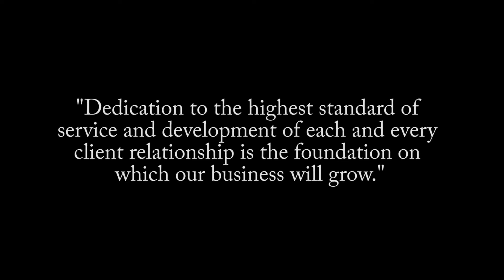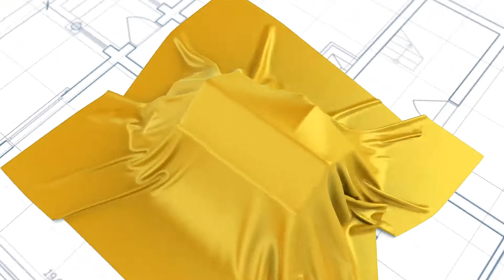Large Family Home in Oakville's Bronte Creek neighbourhood - 3099 Richview Blvd. Oakville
SOLD - Stunning Monarch built McCorquodale model set in Oakville’s sought after Bronte Creek Community showcasing stunning curb appeal with a stone walkway, and luscious garden.  The open concept design features over 3,550 sq. ft. above grade plus the professionally finished lower level. This family home has been freshly painted throughout and boasts hardwood flooring, 9’ ceilings on the main with crown moulding throughout, and coffered ceilings in the formal dining area. Custom gourmet kitchen with high end stainless steel appliances, maple cabinetry with upper crown moulding, granite counters, backsplash and breakfast bar that overlooks the spacious breakfast area with garden door access to the fully fenced yard  with west exposure complete with stone patio, surrounded by lush greenery and gardens. The primary bedroom on the upper level features hardwood flooring, walk-in closet and spa like ensuite with granite counters, double sinks, glass shower and soaker tub. Bedroom 2 boasts an upgraded 4-piece ensuite, and bedrooms 3 & 4 share a Jack & Jill bath. The professionally finished lower level is complete with a large rec room, fireplace, pot lights, Berber carpet, wet bar and a 3-piece bath. Located within walking distance to parks, trails, schools, Bronte Provincial Park and  close to Oakville Hospital, Bronte GO Station, HWY’s & more! offered at $2,449,900